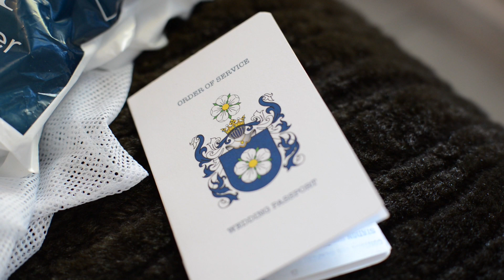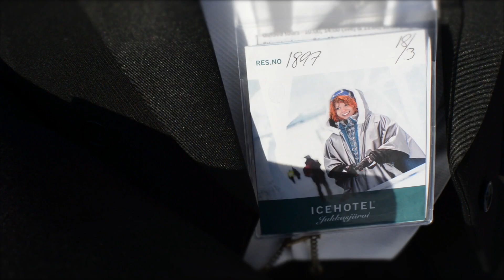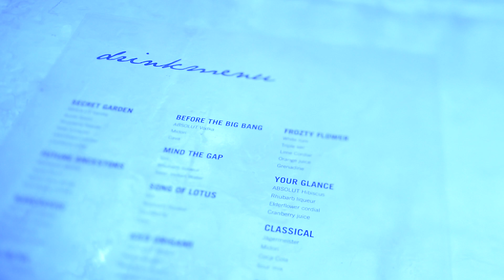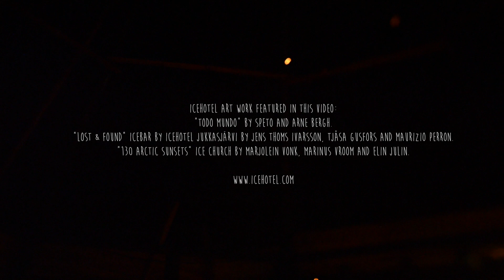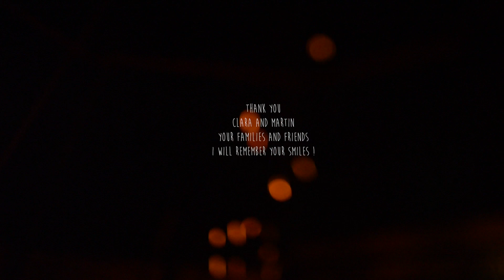Wedding at the Icehotel in Sweden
This video is about Icehotel Snapshot 4 sep 2014 21:42:21 Snapshot 5 sep 2014 23:10:41 Snapshot 7 sep 2014 23:04:12